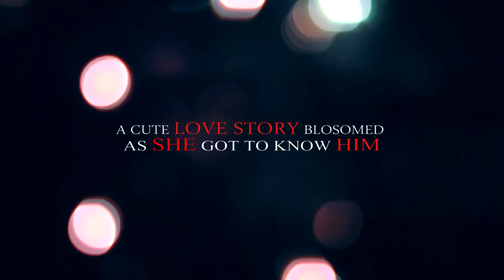{THE AMAZING WEDDING} || SHIVANI + PUSHPINDER || TEASER FILM || 2016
{THE AMAZING WEDDING}
                  {GURU KIRPA}
PHOTOGRAPHY & CINEMATOGRAPHY